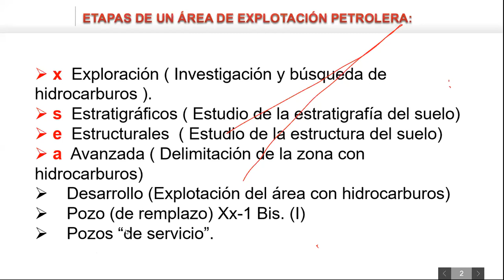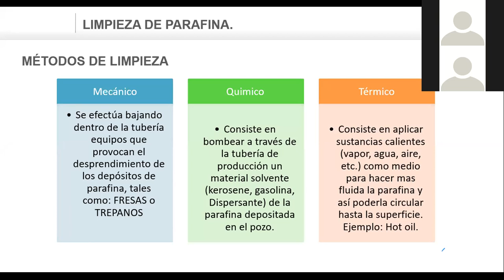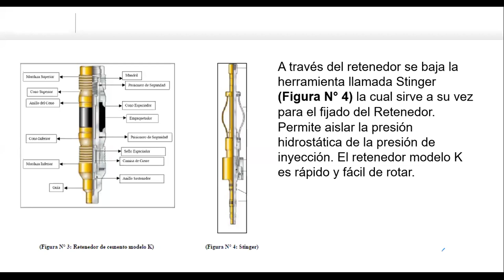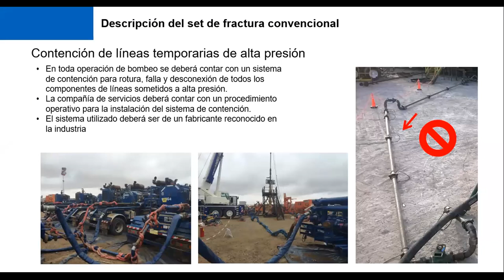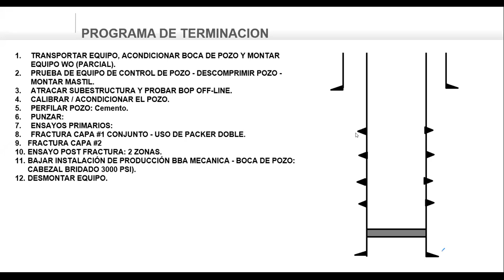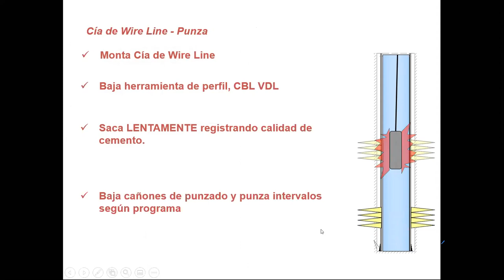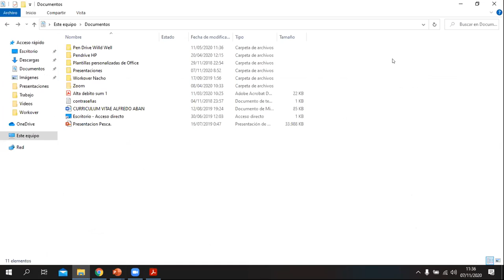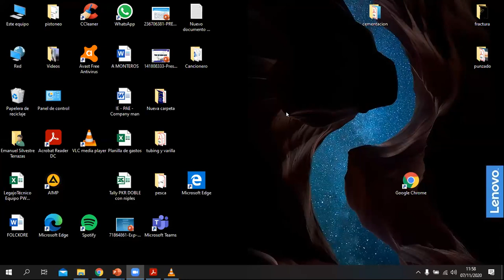INTRODUCCIÓN Y OPERACIONES DE WORKOVER - Ing. Emanuel Terrazas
Tenemos el agrado de recibir una disertación del Ingeniero en Workover Emanuel Terrazas, quien fue un alumno muy distinguido en la UNSa (Universidad Nacional de Salta) Sede Regional Tartagal. Gracias desde ATEP.